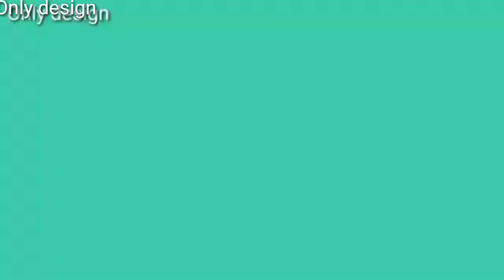gate parda design| woolen design|gate hanging|door hanging| gate lari| home